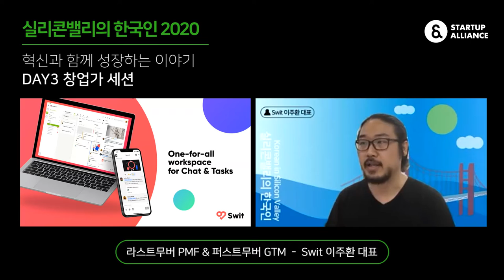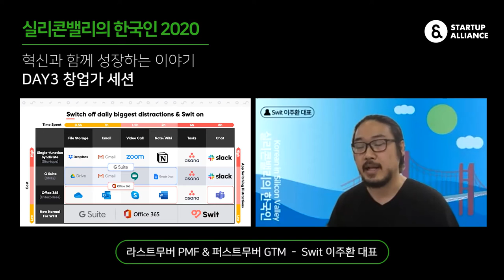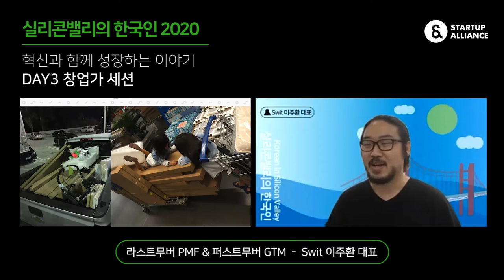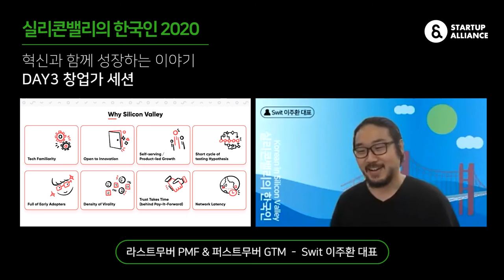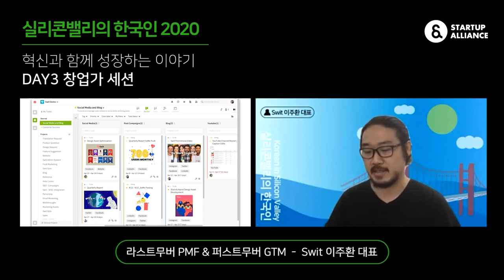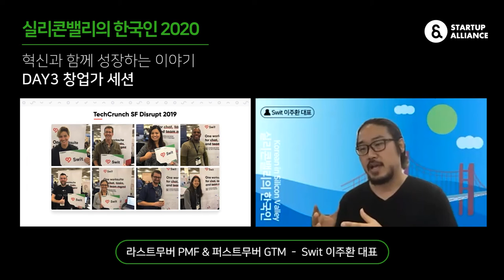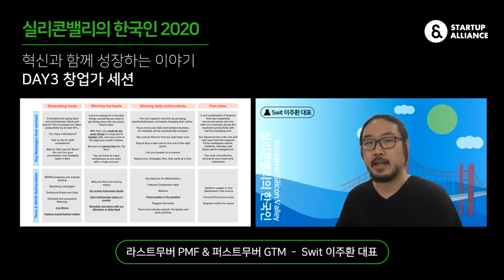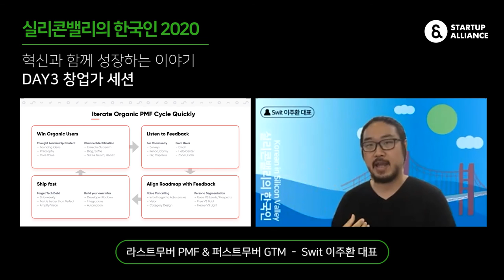[실리콘밸리의 한국인 2020] 라스트무버 PMF & 퍼스트무버 GTM (Swit 이주환 대표)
창업가 세션 Day2 두 번째 발표는 Swit 이주환 대표로 이어집니다. 글로벌 SaaS 시장에서 프로덕트 마켓 핏(PMF)을 찾아나가는 과정부터 시장진입(GTM)을 위한 전략까지 스윗의 성장 스토리를 함께 만나보세요!